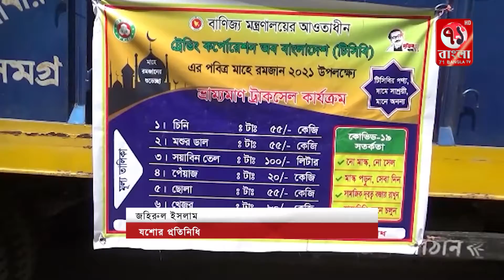আসন্ন রমজান মাস উপলক্ষে যশোরে সুলভমূল্যে টিসিবির পণ্য বিক্রয় শুরু